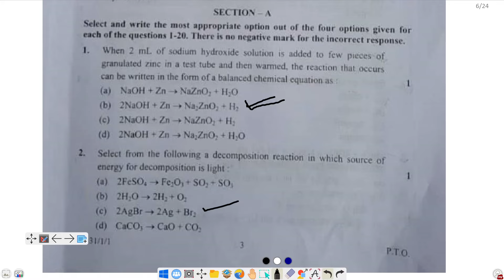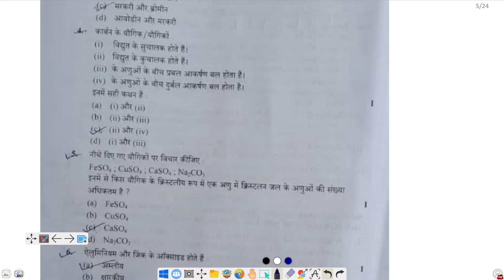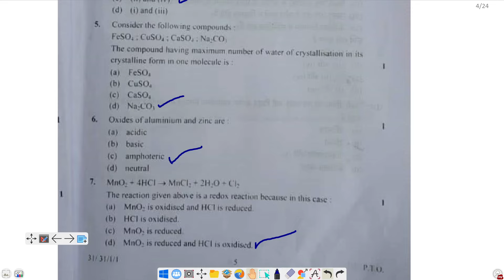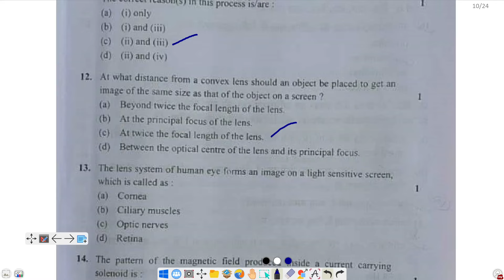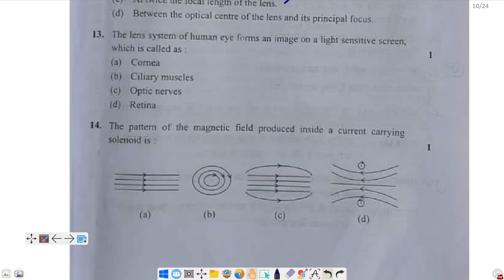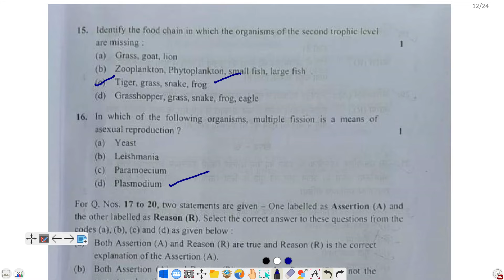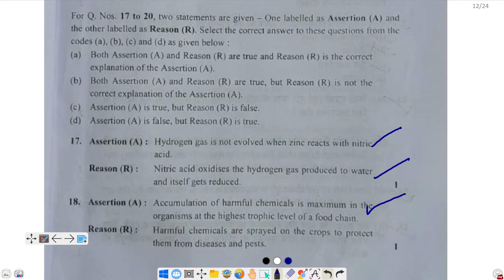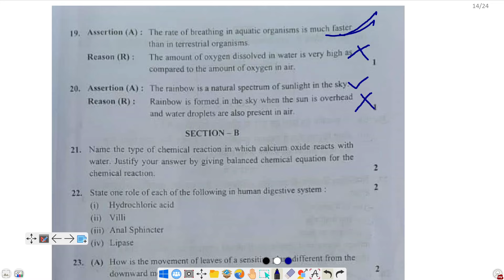science class 10 question paper 2024 | set 1,2 ,3 | 31/1/1 | CBSE Board Exam 2024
science class 10 , Annual exam 2024 set 1,2 ,_____________________________________________________________Class 10 science question paper 2024 | science answer key 2024 Class 10 | science set 1 class 10 answer key 2024 | set 1,set 2 ,set 3 | cbse
Tags-